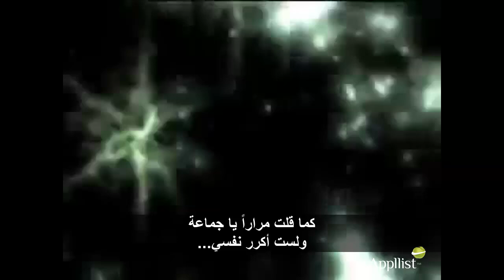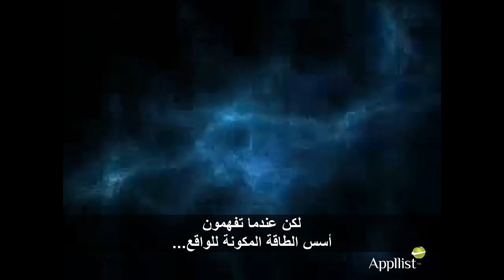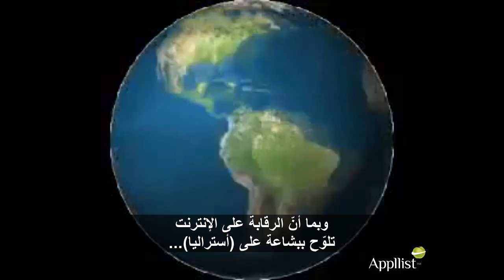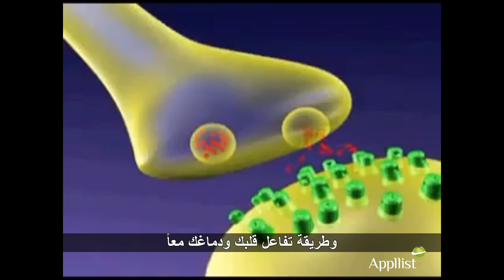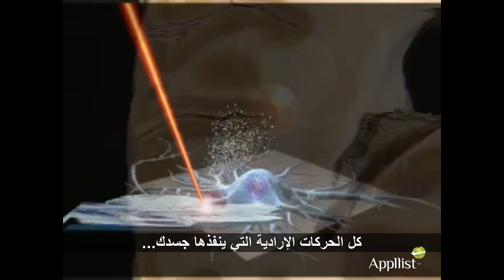أعد برمجة عقلك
يتحدث المقطع عن كيميائية الدماغ وعن العواطف وتأثيرها على الواقع وأن أفضل وسيلة للمحافظة على التفاؤل هي فهم كيميائية الدماغ وطريقة تفاعل القلب مع الدماغ معاً
appllist وعلى الفيس بوك
appllist جميع حقوق الترجمة محفوظة لشركة